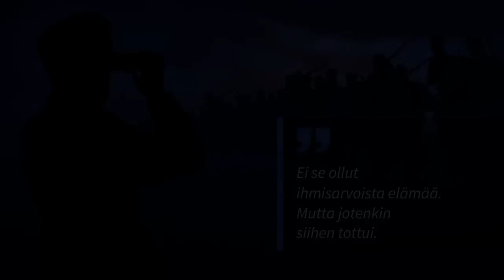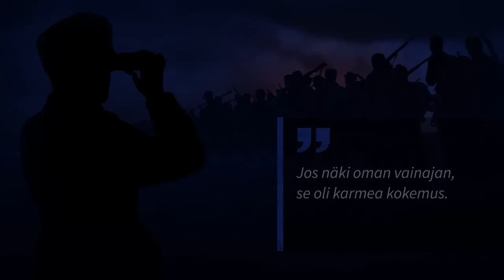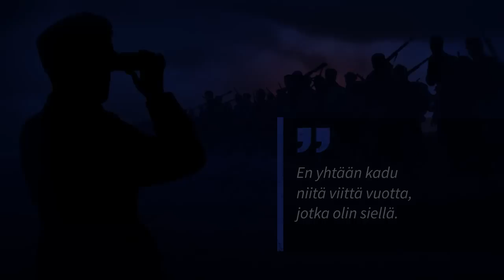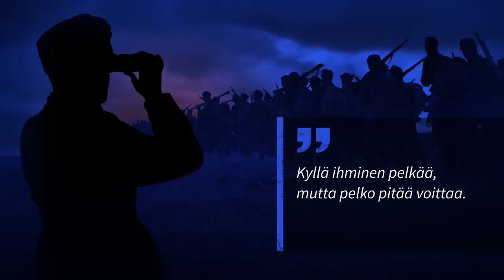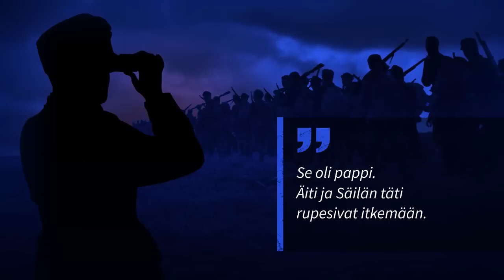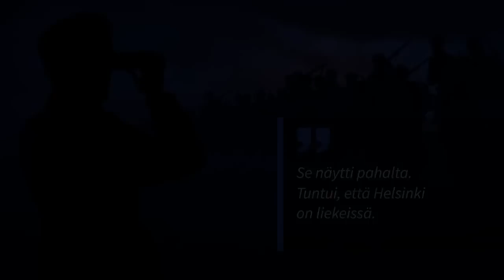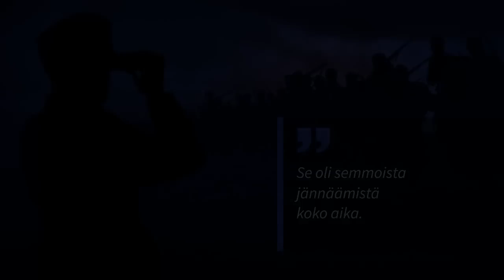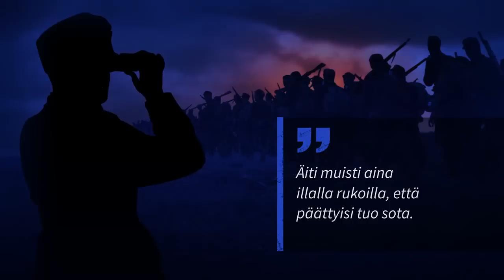100 tarinaa sodasta 1/5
IS:n hieno haastattelusarja: 100 tarinaa sodasta, osa 1/5

00:00 Jaakko Estola s.1918 , kapteeni, Sininen prikaati,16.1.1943, Maaselän kannas
04:28 Heikki Mälkki s.1924. vänrikki, Piikkirykmentti, 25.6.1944, Viipuri
07:13   Irma Lähdesmäki s.1926, ilmavalvontalotta, 4/1944, Terijoki, Viipuri
11:29   Sakari Sippola s.1925, kersantti, PsD JP2, 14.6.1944, Kuuterselkä
15:33   Erkki Mäkilä s.1924, sotamies, 3. prikaati  syksy 1943, Krivi
19:31   Reino Kurvinen s.1924, alikersantti, JR9, 1943, Syväri
22:23   Veikko Määttänen s.1918, ylikersantti,ErP11 vK 12/1939, Ilomantsi
25:19   Antti Henttonen s.1922, luutnantti, RajaJP, 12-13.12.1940, Summa
29:14   Frans Krogell, s.1921, kersantti, JR61, 5/1942, Shemenski
33:23   Matti Aitto-oja, s.1920, vääpeli, 7/1941, Salla
35:07   Aira Kojo, s.1931, pikkulotta, Lappeenranta
39:07   Olli Vuorio, s.1919, majuri, JR6 v.patl5, syksy 1941, Itäraja
44:03   Olavi Sorvari, s.1925, alikersantti, PionP33, JR7, 6/1944 Siiranmäki
49:17   Olavi Aulamo, s.1925, kersantti, Sininen prikaati, 2/1944,Santahamina
53:39   Lars Löflund, s.1923, luutnantti, 11/1939, Helsinki
58:02   Ilmari Koppinen, s.1918, yliluutnantti, RajaJP6, 1/1942, Rukajärvi
1:03:00 Ahti Jokinen, s.1924, sotamies, Sininen prikaati, 6/1944, Makslahti
1:06:31 Olli Hovi, s.1924, alikersantti, JP4, kesä 1944, Vuosalmi
1:09:53 Kaarina Peltola, s.1926, muonituslotta, 12/1939, Koivisto
1:13:58 Olavi Lösönen, s.1926, kersantti, 12/1939, Suistamo